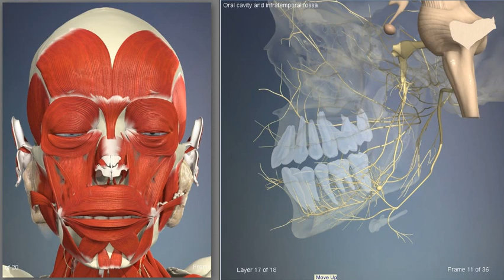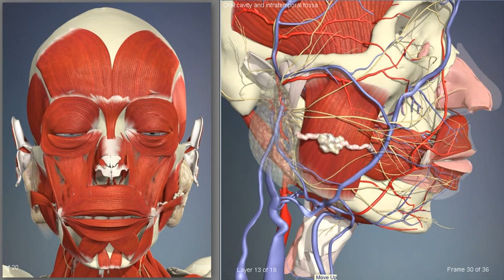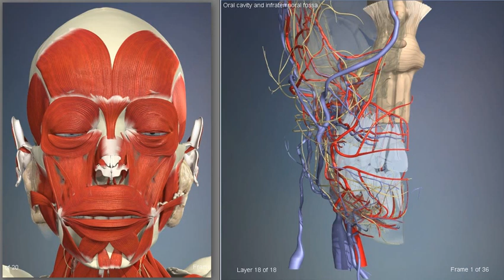Ротовая полость, особенности строения | 3D Анатомия человека | Внутренние органы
Ротовая полость и подвисочная ямка | 3D Анатомия человека | Внутренние органы
Ротовая полость (лат. cavum oris) — начальный отдел пищеварительной системы человека, переходит в ротоглотку.
Ротовую полость условно разделяют на два отдела: задний, собственно полость рта, лат. cavum oris proprium, и передний, преддверие рта, лат. vestibulum oris.
Анато́мия челове́ка (от др.-греч. ἀνατομή — рассечение др.-греч. ἀνά сверху и др.-греч. τομή, tomé — разрезание) — раздел биологии, изучающий морфологию человеческого организма, его систем и органов. Предметом изучения анатомии человека являются форма и строение, происхождение и развитие человеческого организма. Анатомия человека — одна из фундаментальных дисциплин в системе медицинского и биологического образования, тесно связанная с такими отделившимися от неё дисциплинами, как антропология и физиология человека, а также сравнительной анатомией, эволюционным учением и генетикой. Выделение анатомии человека из сферы анатомии живых организмов обусловлено не только наличием у человека характерных анатомических признаков, но и формированием у человека мышления, сознания и членораздельной речи.